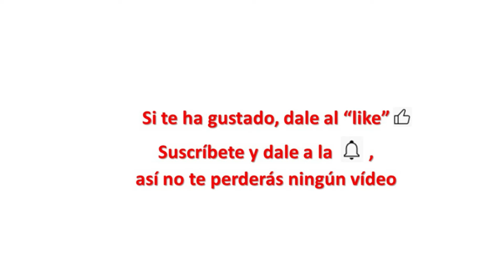Fermoselle, “el pueblo de las 1.000 bodegas” – Zamora (España)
Fermoselle es la Capital de Arribes del Duero, muy cerquita de Portugal y dentro de un entorno natural privilegiado. Hay tal cantidad de bodegas subterráneas, que casi hay más bodegas que habitantes, pues para unas 1.000 bodegas, hay unos 1.000 habitantes. Era costumbre en la población, que cada familia se fabricase su propio vino y a veces vendían el exceso. Para que los vecinos supiesen que allí se vendía vino, ponían una señal en la puerta de la casa. La población tenía barriadas ocupadas por las diferentes etnias (principalmente judía y cristiana) y cada una tenía sus propios cánones de producción del vino. La arquitectura está bien definida por el material natural de la zona, el granito, por lo que las casas están asentadas sobre un material resistente que permite tener unos sótanos llenos de cuevas, sin que la casa colapse.